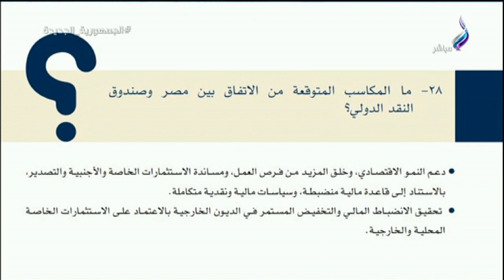أحمد موسى: احنا بلد شريفة وبناخد حاجتنا بس.. والرئيس يبحث عن مصالح وثروات بلده